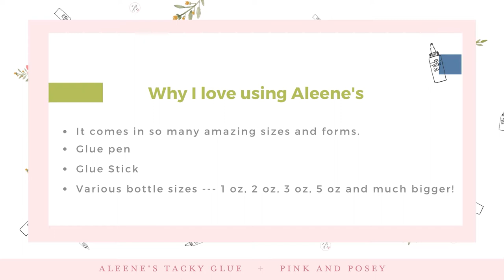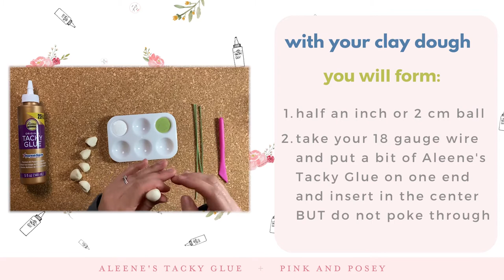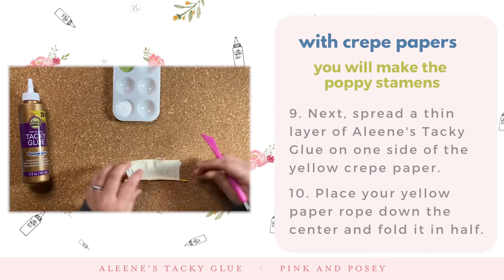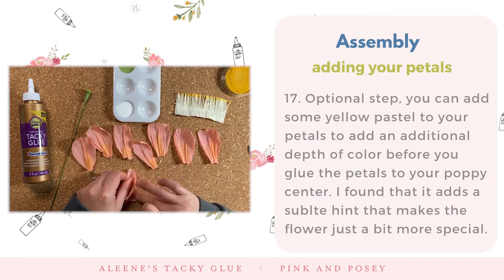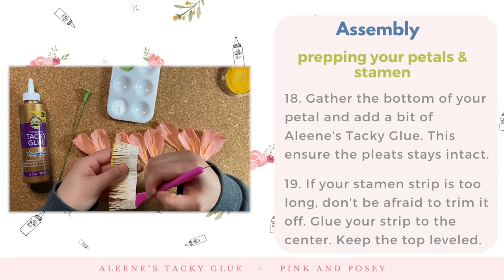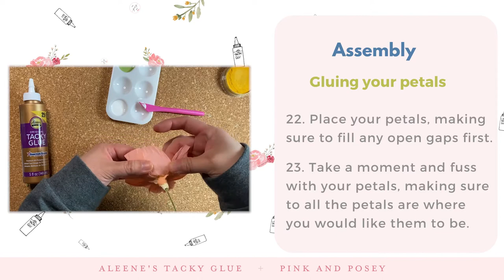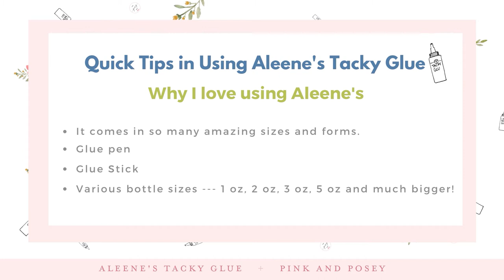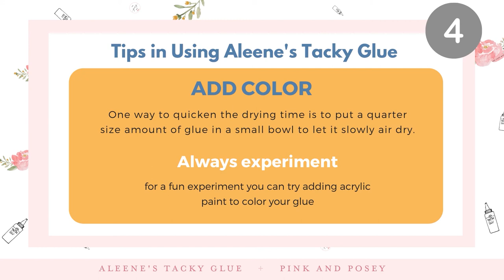HOW TO MAKE ICELANDIC POPPY PAPER FLOWERS! Included clay dough recipe to make the poppy's center.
One thing that I like to do with Aleene’s Tacky Glue is to create my own clay dough.

Here’s my recipe to make your clay dough

250 g All-Purpose Flour
125 g Aleene’s Tacky Glue
1 TBsp of a neutral oil - like a vegetable-based oil, like canola or grapeseed
1 TBsp of lotion or ointment
1 TBsp of white vinegar or apple cider
125 g water, room temperature

Mix all ingredients thoroughly until well incorporated.

Next, add in

60 g - 75 g cornstarch
60 g - 75 g All-Purpose Flour

Mix until well incorporated.

Note: you can either use a mixer to mix or just mix with your hands. Wrap with Saran or in a Ziplock Bag. This dough will keep up to three months, but once dried it will keep indefinitely. Have fun with this tutorial and I can’t wait to see what you do with this clay dough! Tag me with pinkandposey

If you are interested in more paper flower tutorials, check out The Posey Box